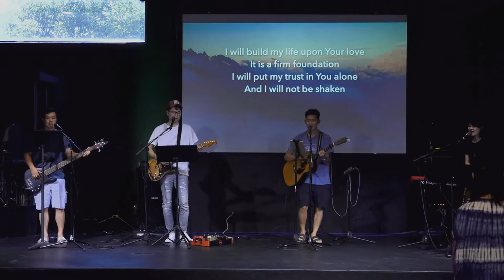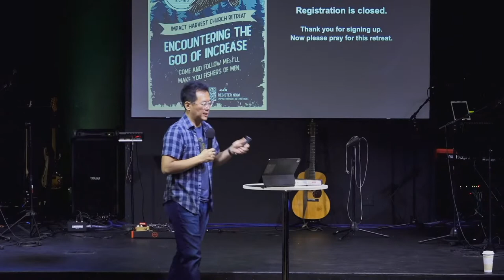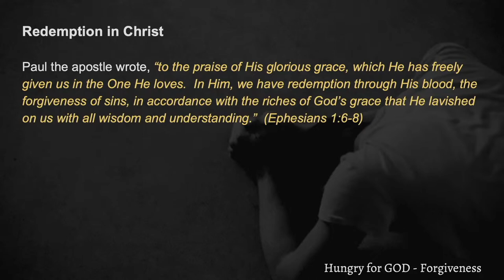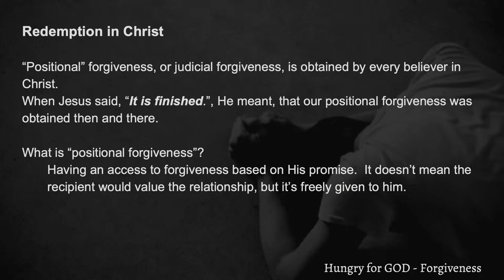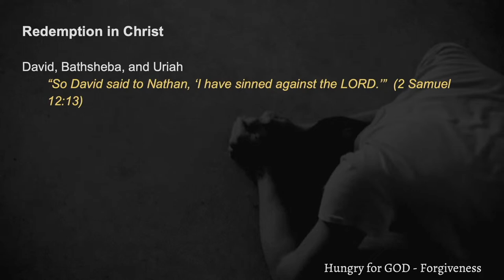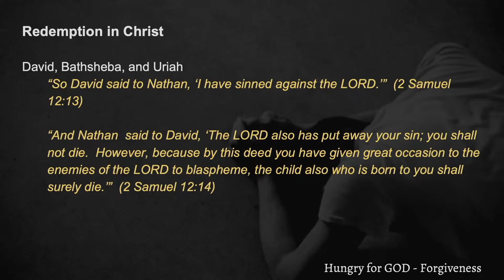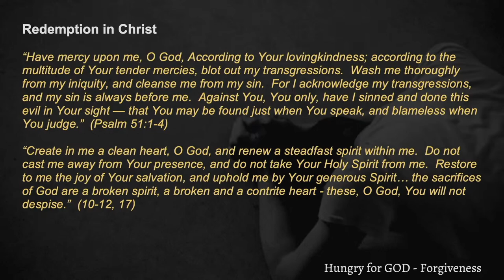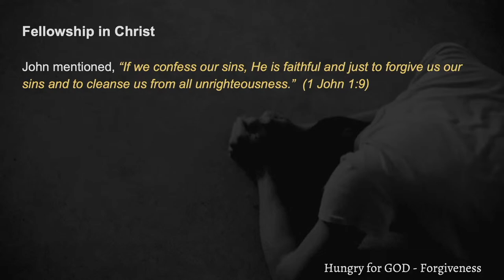Hungry for God {Forgiveness} - Jack Lee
Welcome to Impact Harvest Church! We are a family of Jesus worshippers based in Los Angeles, CA and we would love to meet you!

Chinese service begins at 11am and English service begins at 1:30pm every Sunday!

Come visit us at: 140 W. Lime Ave. Monrovia, CA 91016